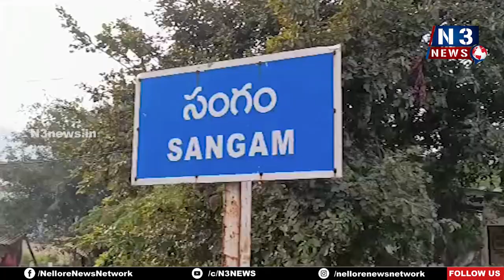సీపీఎస్‌ను ర‌ద్దు చేయండి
సంగంలో ఉపాధ్యాయ‌సంఘ ఒక్క‌రోజు శిక్ష‌ణాత‌ర‌గ‌తులు
దిశానిర్ధేశం చేసిన ఆపాస్ రాష్ట్ర అధ్యక్షుడు శ్రావణ్ కుమార్
సంగం జెడ్పీ హైస్కూల్‌లో ఆపాస్ నాయ‌కుల స‌మావేశం